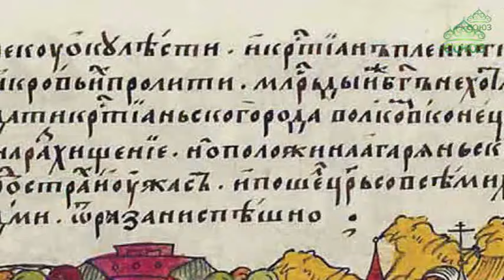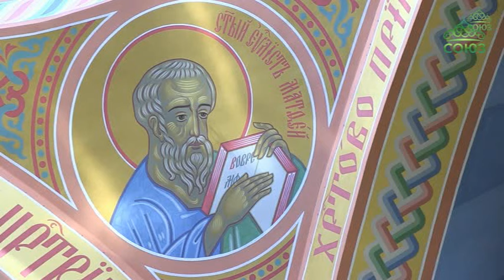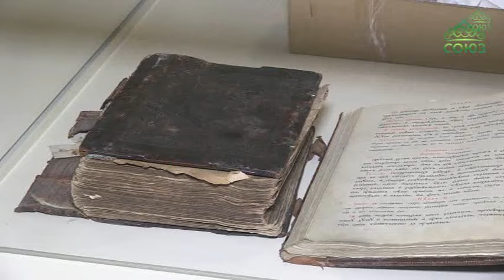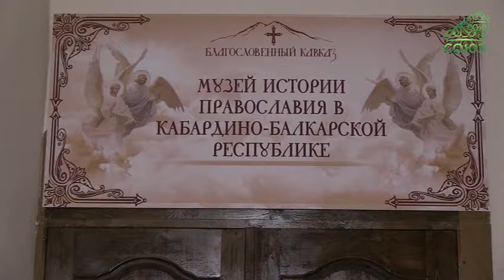По святым местам. От 16 августа. Кафедральный собор Марии Магдалины г. Нальчика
В этом выпуске программы "По святым местам" зрители узнают о том, кто такая Мария Темрюковна и почему именно в честь ее небесной покровительницы был освящен кафедральный собор города Нальчика.